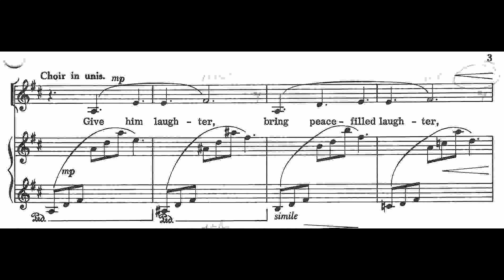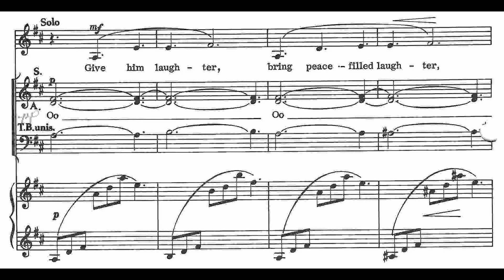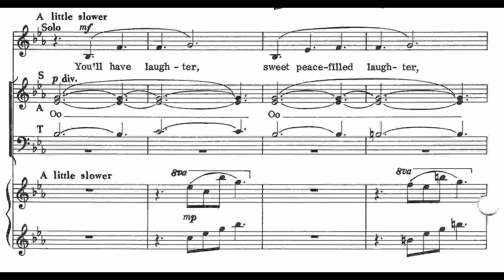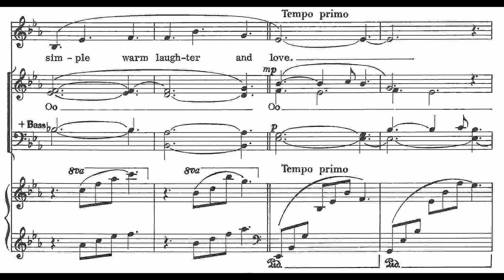The Jesus Gift alto